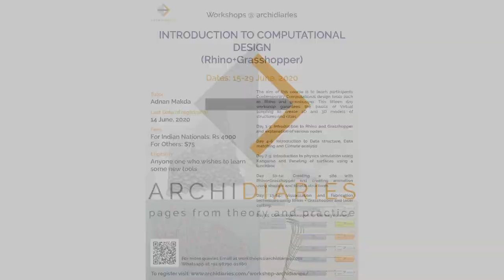Introduction to Computational Design | WORKSHOPS